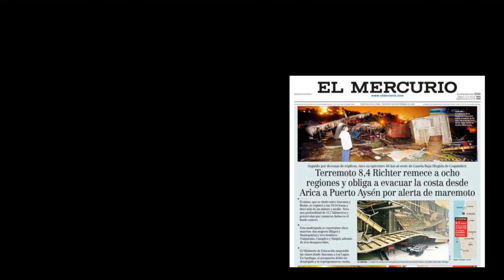Canela, IV Región, Fue Núcleo de un Desastre Natural.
Hola Amigos.-
Comparto este Nuevo Video, que trata del desastre que ocurrió un 16 de Septiembre del año 2015, en donde la comuna de Canela Región de Coquimbo. Lugar que fue prácticamente el epicentro de un terremoto, Afortunadamente a la fecha ya se encuentra nuevamente en pie y disfrutando de los lindos paisajes que se puede ver a su alrededor.-

Saludos!!